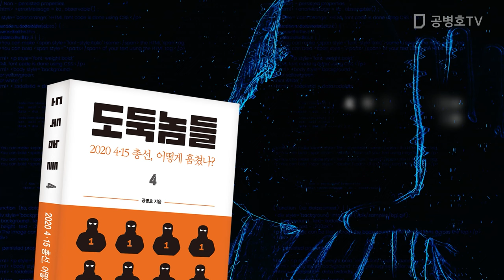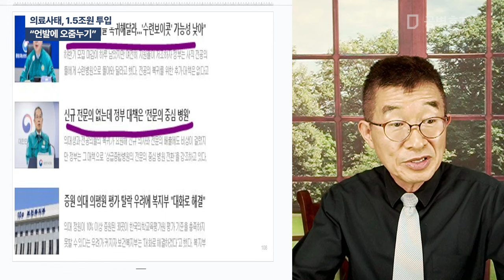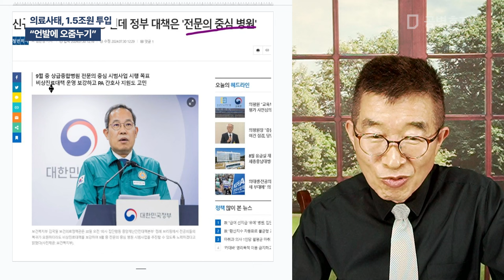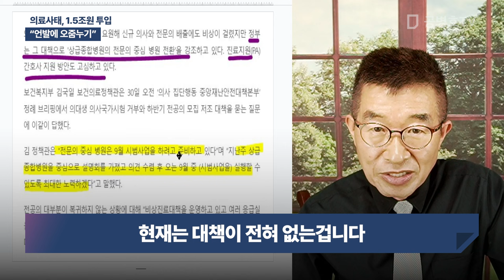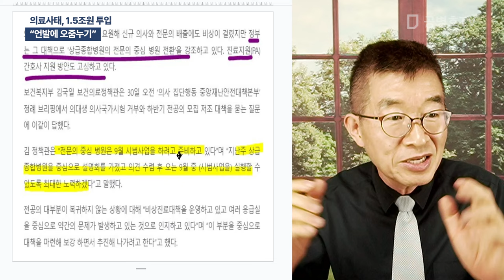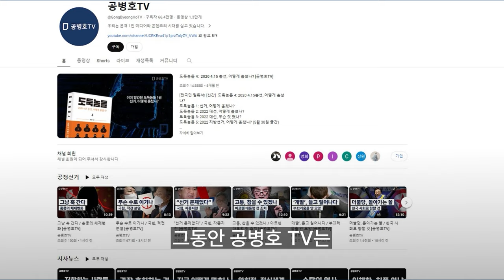의료사태, 1.5조원 투입 / "언발에 오줌누기" [공병호TV]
Bitcoin : 3MTW849AkP2ftLeSK2teZHMmzLu7Z83s9U